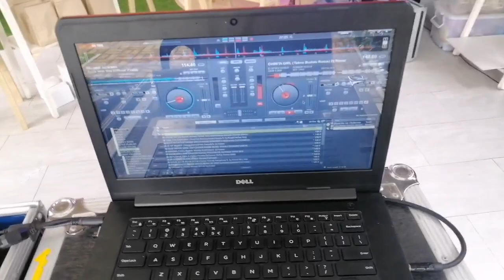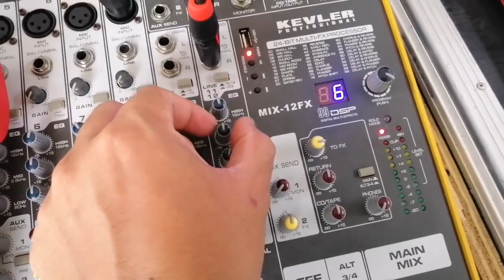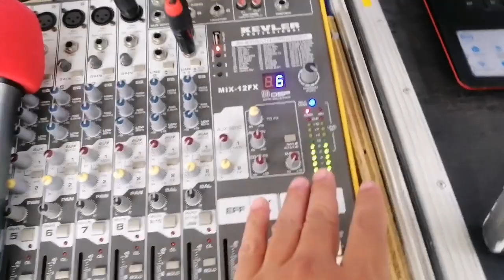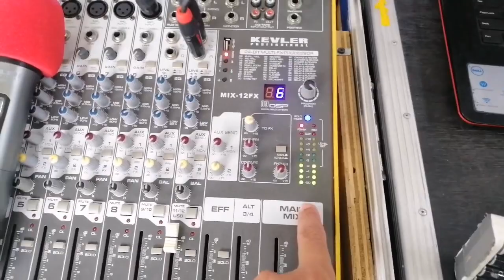MURANG SPEAKER na PWEDENG MAKISABAYAN sa TUGTUGAN.